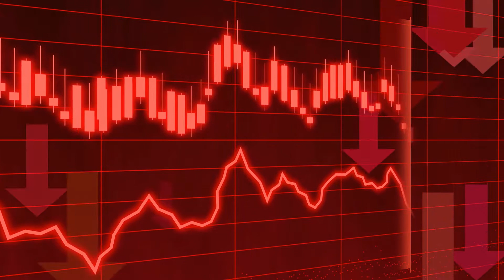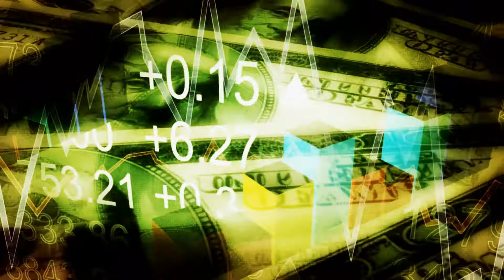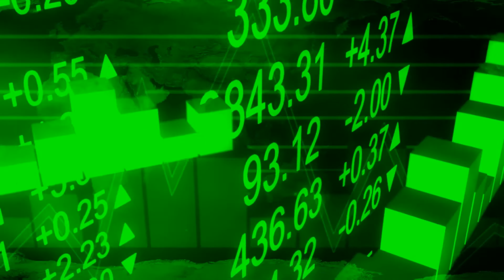Why do I need Asset Protection?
When you’re ready to register for our Asset Protection Planning OnDemand Masterclass

Why Do You Need Asset Protection?

This is our introductory video to Asset Protection Planning and WHY you need it.

It is pretty short, but does a good job of alerting you to the need to have a team helping to protect you from all creditors (anybody or anything trying to take your money) either known or unknown!

The problem here is too many of us think we're already protected against the known creditors...hint here...it is highly likely you are NOT!

The other part of the problem are the unknown creditors...you don't know about them so you aren't protecting yourself from them and these are the ones that will cost you hundreds of thousands if not into the millions of dollars of your wealth...YES that is a serious number!

The video goes a little deeper into what is an Asset Protection Plan and why you definitely need one!